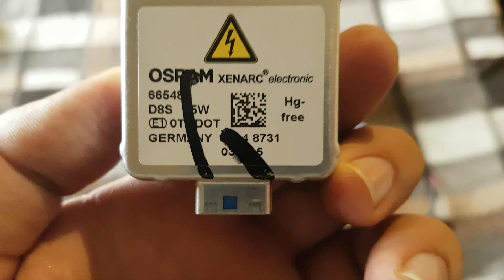3.0 Bixenon Projectors For Baleno Foglights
link to buy :- I'm selling this on OLX: Baleno led Matrix Projectors pair kit Hi + Low